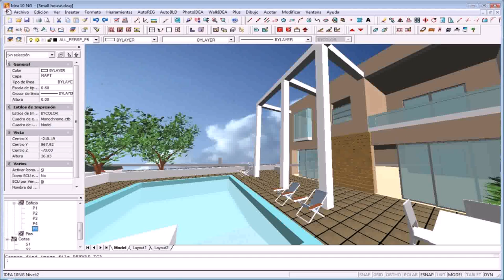Buy Car NY 5% DP